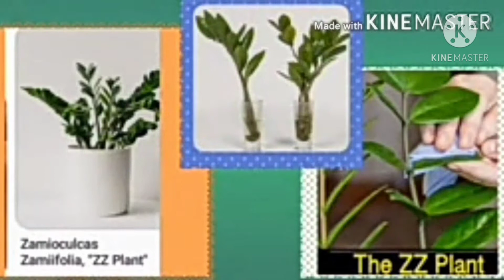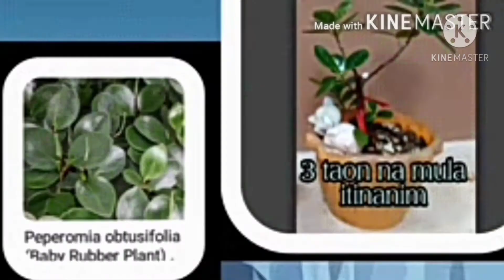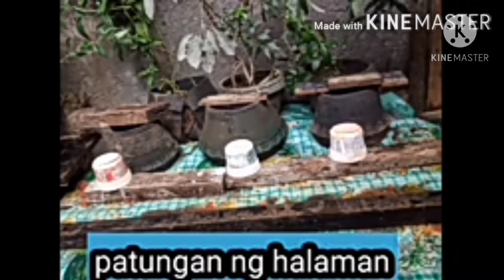Certified Plantita ka ba? tara na,watch na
Ipapakita ko sa inyo ang aking pag aayos at pagbibigay ng mga pangalan sa aking mga halaman.
Salamat sa mga patuloy na sumusuporta at tumatangkilik ng aking mga video.

Stay Safe
May GOD bless us all always

Photo and name of plants here
source:Pinterest app

Come On by:Berlin Connection

Go to the picnic by:Positive Attitude